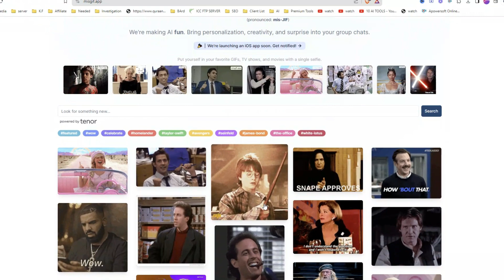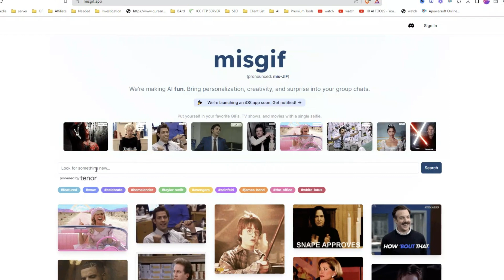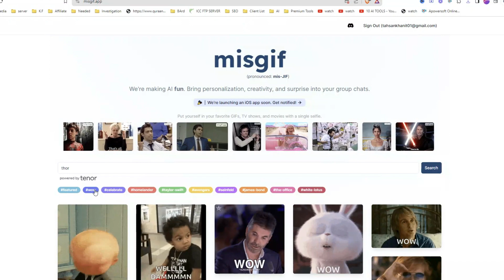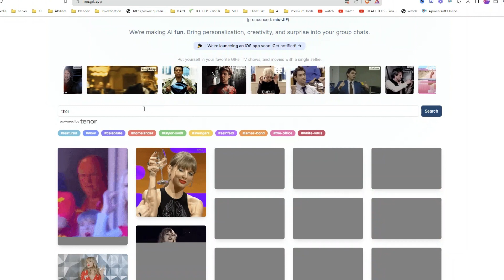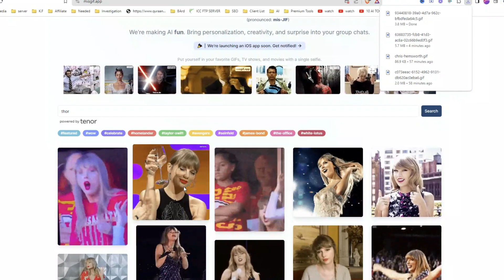ভাইরাল মিম তৈরী করুন নিজের ছবি দিয়ে সম্পূর্ণ ফ্রি তে